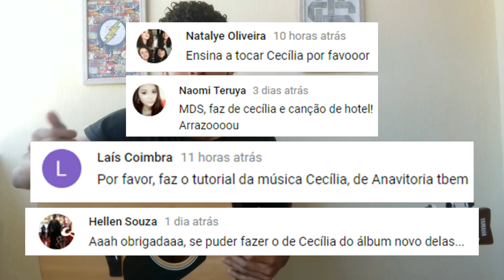ANAVITÓRIA - Cecília (Videoaula) | Matheus Menezes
Cifra
Intro:
Am G#7M(5+) C Bm5-

Estrofe
Am G#7M(5+) C Bm5- 2x
Dm C Em 2x

Refrão:
F Bm5- Am G 2x

Final:
Am G C
Am G C F

meu instagram: @matheusmenezes.mp4